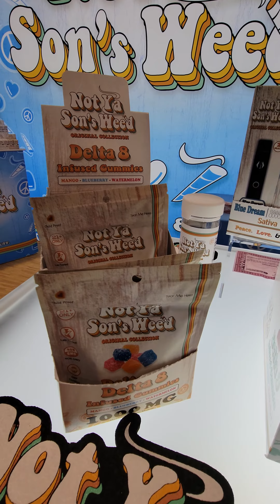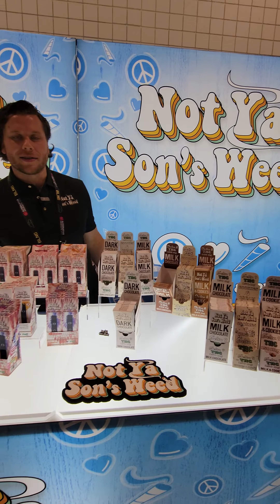NOTYASONSWEED🔥booth @altproexpo they always bring there A-Game🙌 I❤️seeing awsome Brands killing it 🤘